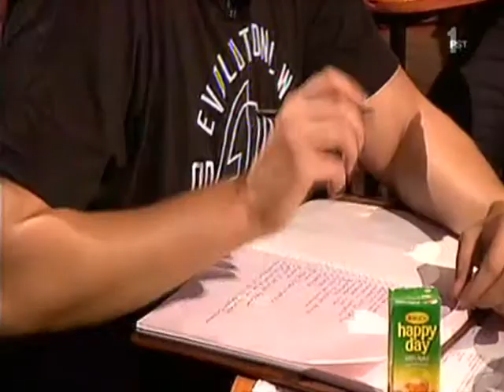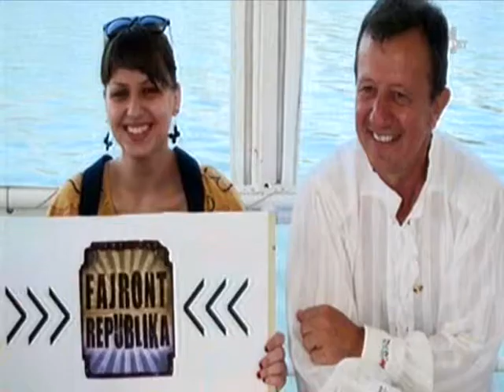Fajront Republika S3-01, Nađa Higl (03.10.2010)